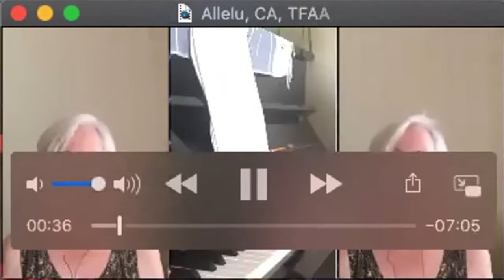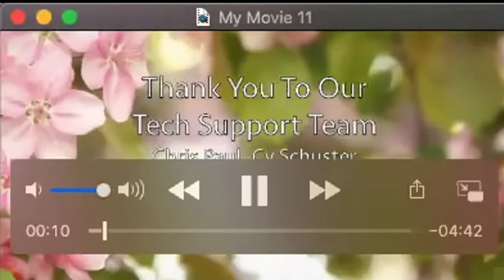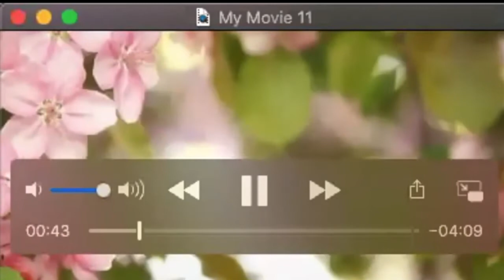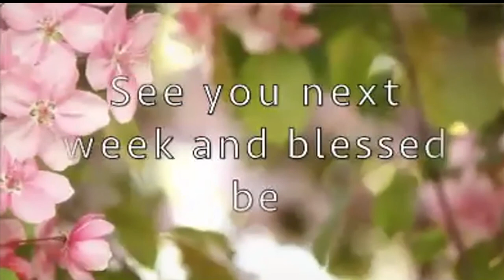Worship Highlights Virtual Easter Service 4 12 20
Highlights of the Easter service include homilies with Revs. Angela Herrera and Bob LaVallee, and Ministerial Intern Jane Davis with reflections on the healing of nature, Passover, and how the Easter story relates to our lives in these times.